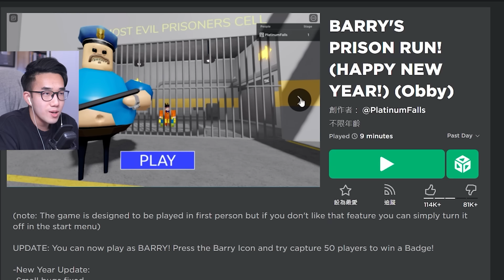ROBLOX 貝瑞的監獄逃脫！這胖警察的屁是世界第一毒氣！我困難模式可以成功逃出嗎!?【BARRY'S PRISON RUN! - 有感筆電】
今天來玩一款Roblox滿知名的跑酷遊戲！我直接切到困難模式，警察變超快，我可以「零課金」單靠IQ 180成功逃獄嗎?!

▶更多超讚的影片：
ROBLOX 畫畫比賽！我「台灣畢卡索」的曠世巨作可以拿到5分嗎!? (贏家拿1000 robux)【Speed Draw - 有感筆電】

ROBLOX Doors！帶我的「新手」朋友全破100扇門！他死掉我也必須去死！ (一日保鑣)【門 - 有感筆電】

ROBLOX 微笑感染！碰到白色的病毒就會變殭屍！我買槍可以活下來嗎!?【Infectious Smile - 有感筆電】

ROBLOX 楓葉醫院！這絕對是一間最瘋狂的醫院！我體驗了懷孕+癌症..🤯【Maple Hospital - 有感筆電】

ROBLOX Doors更新！我直接用十字架鎖住了各種不同的怪物！我可以全破100關嗎!?😱 (骷髏頭鑰匙的秘密房間)【門 - 有感筆電】

ROBLOX生存遊戲！從新手到全身「最強盔甲+武器」的高手！我還見到外掛跟背叛！😨【The Survival Game - 有感筆電】

【有感筆電】征服ROBLOX最高的山！跑酷夠強才能攻頂！我和觀眾們誰可以辦到！？(全長800公尺完成 + 獲得岩漿梯子)

【有感筆電】Roblox大挑戰#18：觀眾叫我「穿牆闖入」鄰居的家偷錢！穿三角錐在越獄可以擋住車子嗎？【加我Discord伺服器給我挑戰】

ROBLOX / 生存遊戲！我穿越回古代成為了皇帝！我可以征服全世界嗎！？【The Survival Game - 有感筆電】

ROBLOX / 我搭上了「吃人火車」😨我可以生存超可怕的火車蜘蛛怪嗎！？【Edward the Man-Eating Train - 有感筆電】

ROBLOX / 二選一！我和朋友的選擇有多少會不一樣?! (無限Robux VS 筆電加你好友)【Pick a Side - 有感筆電】

ROBLOX / 我清晨3點不小心還留在學校！老師居然是吃人的藍色兔子！【Mo's Academy - 有感筆電】

ROBLOX / 我要開「地獄列車」快速送完包裹！但有人一直在搞我，我可以達到終點嗎？【Cart Ride Delivery Service - 有感筆電】

ROBLOX跑酷電梯 / 我可以全破這個「瘋狂難度」樓層嗎！我忍不住一直用香蕉皮+推別人進岩漿裡😭【The Obby Elevator - 有感筆電】

ROBLOX / 我被抓到一間瘋狂的實驗室！只能跟朋友合作才能逃出去！【Isolator & Nullwork - 有感筆電】

ROBLOX合作解謎跑酷 / 這遊戲不夠聰明無法過關！看你是菜鳥還是「天才高手」等級?!【Teamwork Puzzles - 有感筆電】

【有感筆電】Roblox大挑戰：我開了一家「免費R幣商店」直接讓觀眾的robux成長三倍！床戰1v1贏我就送你500元！【#17 - 加我Discord伺服器給我挑戰】

ROBLOX / 我挑戰1v1鴕鳥先生在超級高爾夫！他一桿進洞我就「丟垃圾」他😭【Super Golf (RB大戰 第4個徽章) - 有感筆電】